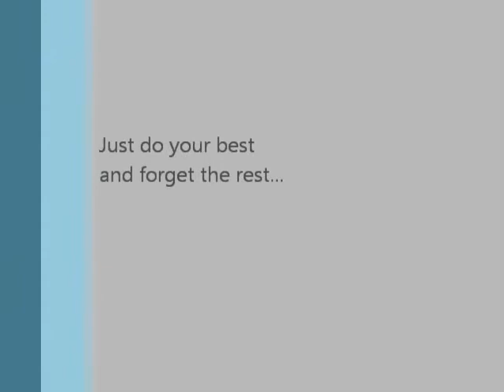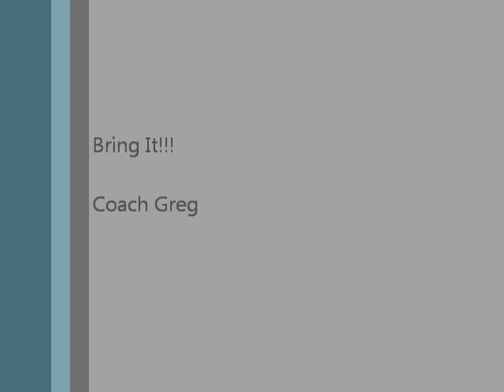1 minute push up challenge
1 minute push up challenge with Teambeachbody Coach Greg.